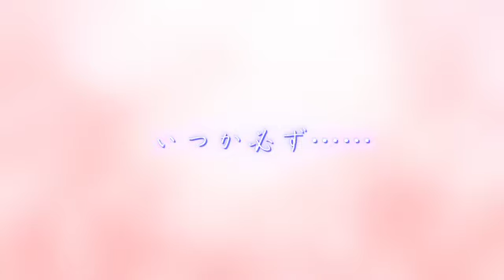【MAD】Anceril Sacred ～side～【Shirokami Hyoudan】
Titulo Original: 【静止画MAD】焔～アンセルside～【白髪教団】
sm17048214